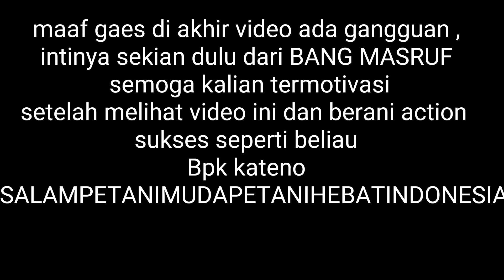KISAH INSPIRATIF! KISAH PETANI MELON SUKSES, 2 BULAN 560 JUTA.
Di video kali ini bang masruf berbagi kisah dengan kalian tentang kisah petani melon yang sukses,  pokok simak terus video bang masruf dan dukung terus bang masruf dengan cara,

agar bang masruf lebih semangat untuk berbagi pengalaman dan kisah sukses tentunya di bidang pertanian. TERIMAKASIH